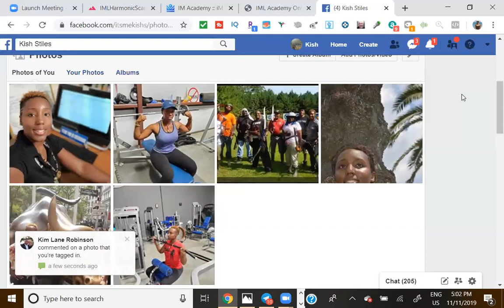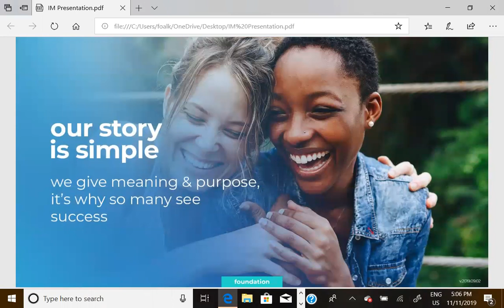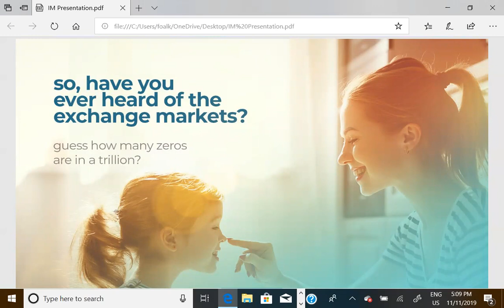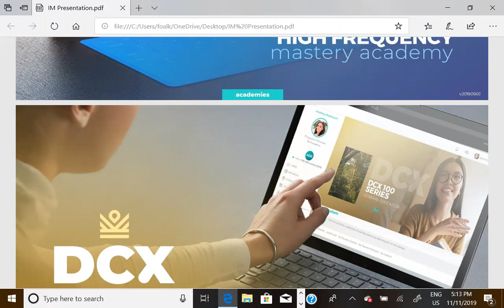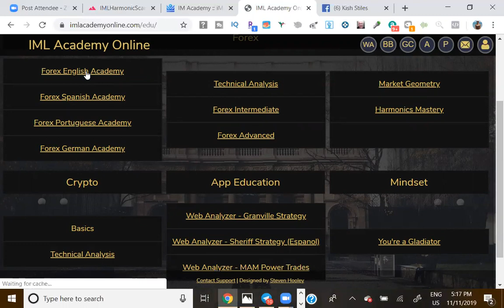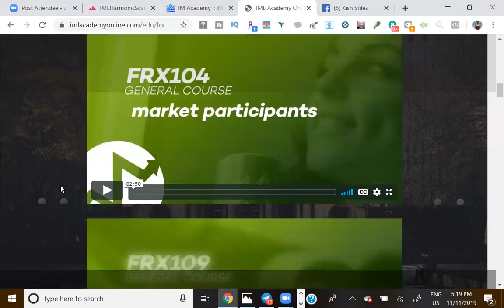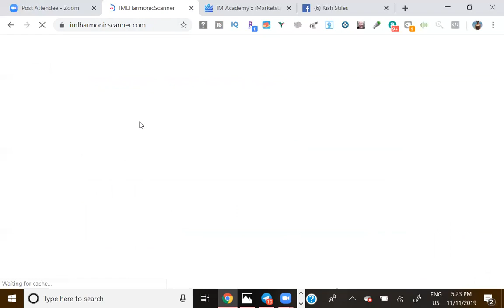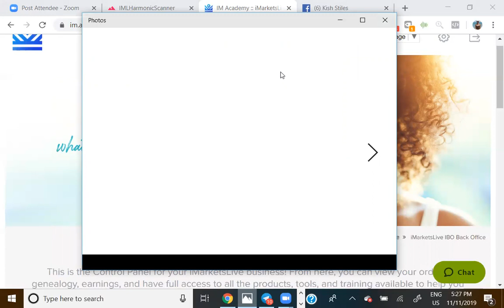IM Trading Academy Access (The Best Market To Learn How To Trade)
I created this channel so that I can hopefully inspire you to keep pushing forward despite the negative circumstances and obstacles you may encounter.

Follow along with me on my journey through dealing with anxiety, depression, strength difficulties, public speaking and so much more...

My goal is for my journey to help you overcome or even manage the difficulties in your life as well as have a little fun also.

Sometimes I share various reviews on products I have tried out myself and think will add value to your lifestyle.

★INTRO VID MUSIC CREDIT ★
JOHN1991ALBERT

Way of the Peaceful Warrior: A Book That Changes Lives:

Mentchu-hotep and the Spirit of the Medjay: